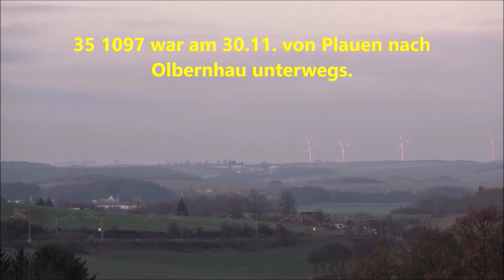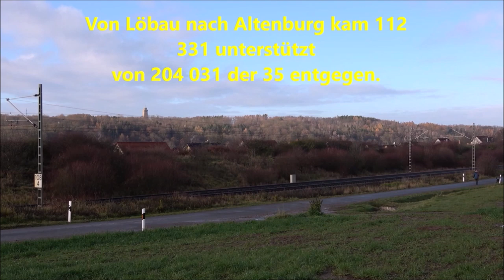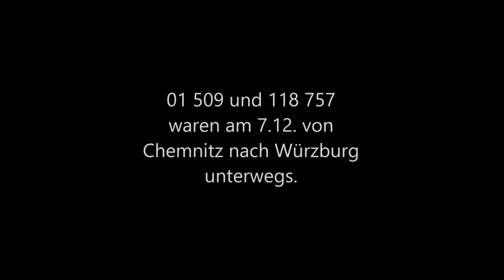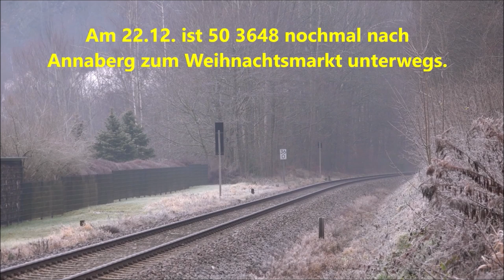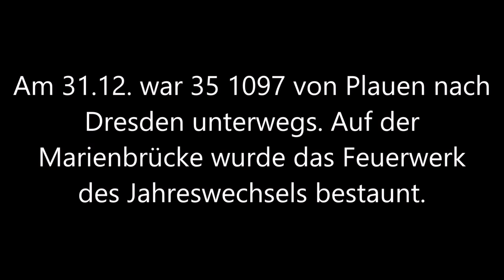Sonderzüge in der Weihnachtszeit und zu Silvester 2019 mit den Baureihen 01, 35 und 50.35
In der Weihnachtszeit fahren überall Sonderzüge. Oft sogar mit einer Dampflok an der Spitze.

In diesem Video sieht man mehrere verschiedene Sonderzüge an den Adventswochenenden und auch an Silvester.